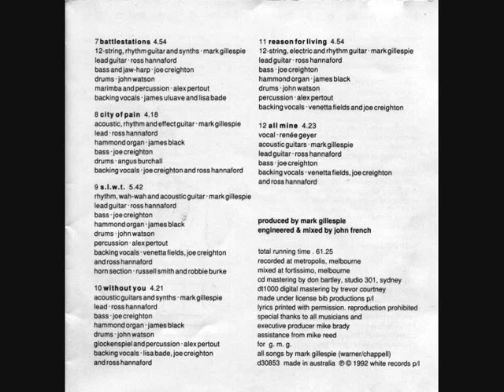MARK GILLESPIE 'FLAME' SHORT VERSION FLAME '92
Taken from a 3-song single, ('LONG TIME', 'FLAME' and a short 'LOVE MELTS AWAY') from the 1992 album 'FLAME' by Australian musician MARK GILLESPIE, this 4 minute video version of 'FLAME' features some of the artwork from the album - (the artwork for the single CD that this song-version comes from is featured on another Youtube video of the abbreviated 'LOVE MELTS AWAY').
The artwork was done by THOU ART. (a.k.a MARK GILLESPIE), and despite the implied "HOW GREAT!", inexplicably not too many others thought so. perhaps for the same reason that not too many would see any value in the calligraphy of a perfect zero by a Zazen master.
After all, emptiness is a hard thing to sell.